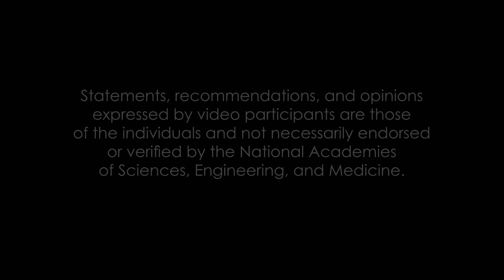The Gulf Research Program (Long Version)